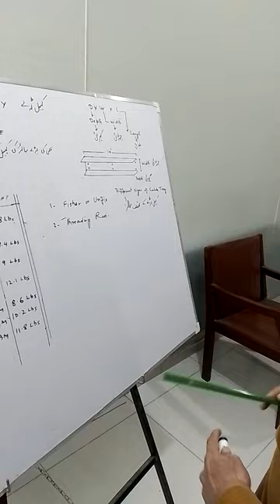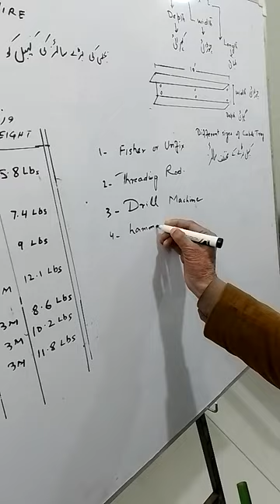Cable Tray hanging with Fisher and Threading rod